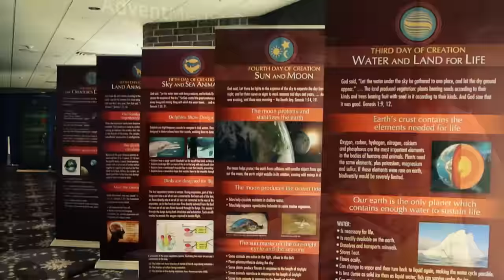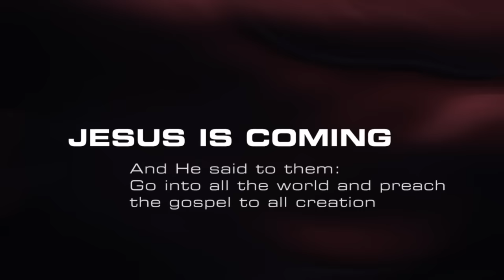The Creation - Walter Veith - Trailer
Was it the violent Big Bang explosion that gave birth to the universe and the development of life? Or is this old Holy Book correct in it's simple statement, "In the beginning God created heavens and the earth."

Creation or evolution - Two world views that could not be more diametrically opposed, with far reaching consequences for the human race.

In a 30-Minute video presentation by Prof. Walter Veith, a world famous scientist from South Africa, hard facts are brought to light. Through his expertise and own experience over many years, he has become a recognized authority on both arguments. You will experience scientific knowledge from a new, surprising point of view, presented in a logical and convincing manner.

Six years of working with the finest photography of Henry Stober, shot on vife continents, have resulted ina work of art thet gets under your skin.
"Creation" - a 60-minute movie in panoramic digital projection format, narrated by a professional speaker. You will discover the breath-taking variety of life in the sea, the air and on land in all it's beauty.